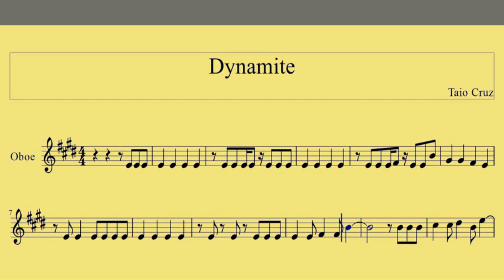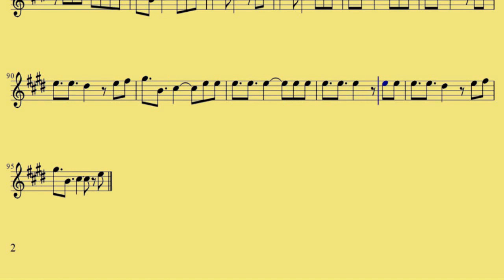Oboe Dynamite Taio Cruz www downloadsheetmusic com br